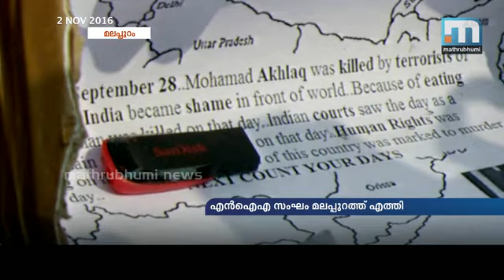മലപ്പുറം സ്‌ഫോടനം അന്വേഷിക്കാന്‍ പ്രത്യേക സംഘം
മലപ്പുറം: മലപ്പുറം സ്‌ഫോടം അന്വേഷിക്കാന്‍ പ്രത്യേക സംഘത്തെ നിയോഗിച്ചു. എന്‍.ഐ.എ സംഘം സ്‌ഫോടനം നടന്ന സ്ഥലത്തെത്തി. സ്‌ഫോടന സ്ഥലത്ത് നിന്ന് ലഭിച്ച പെന്‍ഡ്രൈവില്‍ മുമ്പ് നടന്ന സമാനമായ സ്‌ഫോടനങ്ങളുടെ വിവരങ്ങളുണ്ട് എന്ന് തൃശൂര്‍ റെയ്ഞ്ച് ഐ.ജി. എം.ആര്‍ അജിത്ത് കുമാര്‍ പറഞ്ഞു. വീണ്ടും സ്‌ഫോടനം നടക്കുമെന്ന് മുന്നറിയിപ്പും പെന്‍ഡ്രൈവിലുണ്ട്. ബെയ്‌സ് മൂവ്‌മെന്റ് എന്ന പേരില്‍ തന്നെയാണ് പെന്‍ഡ്രൈവും സംസാരിക്കുന്നത്. ദൃശ്യങ്ങളുടെ കൂടെ ശബ്ദ വിവരണവുമുണ്ട്.